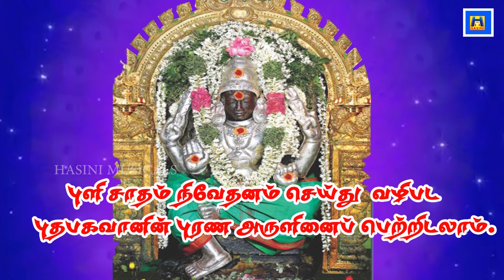செல்வம் தொழில் கல்வி என எதிலும் வெற்றி பெற தினமும் கேளுங்கள்/புதன் பகவான் பாடல்/Bombay saradha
செல்வம் தொழில் கல்வி என எதிலும் வெற்றி பெற தினமும் கேளுங்கள்/புதன் பகவான் பாடல்